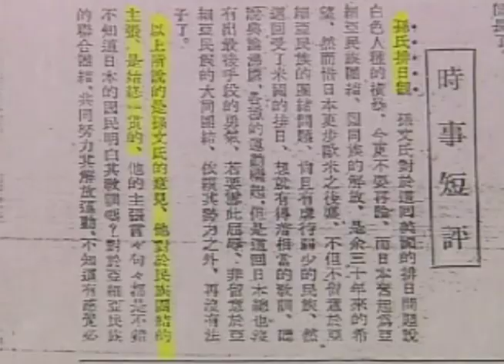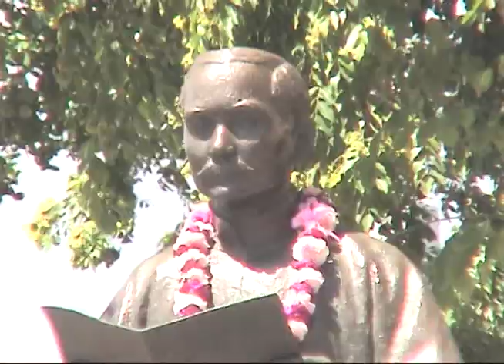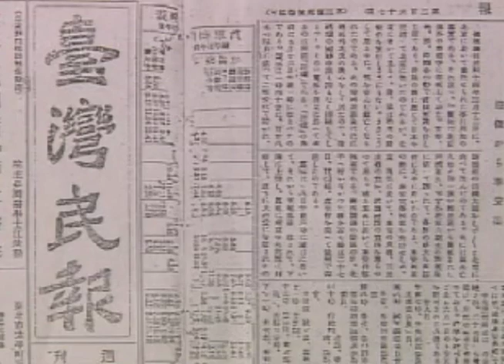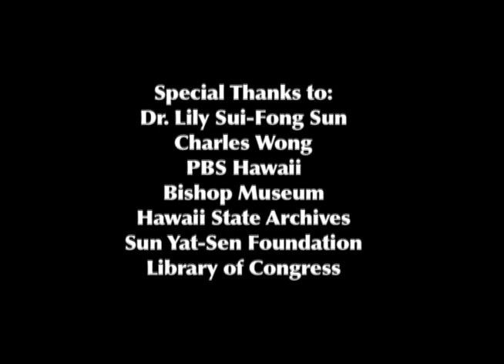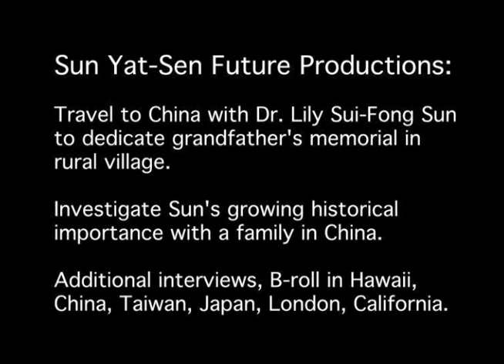Dr. Sun Yat-Sen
Brief historical documentary on China and America's Dr. Sun Yat-Sen, founder of modern China.